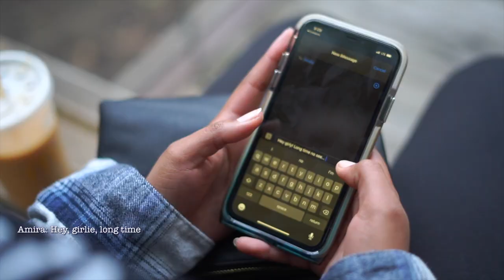Ya Heard Meh